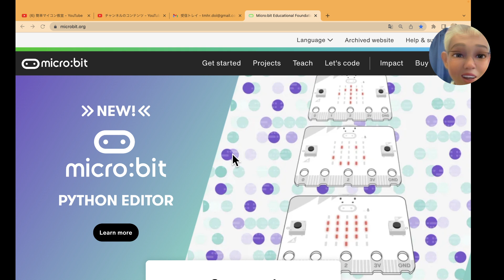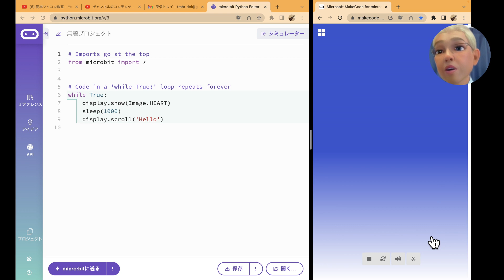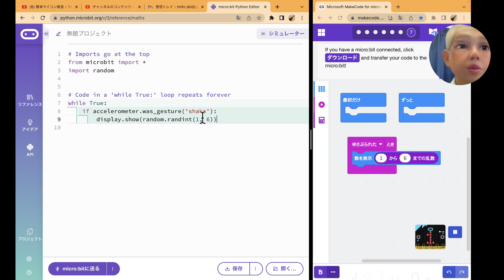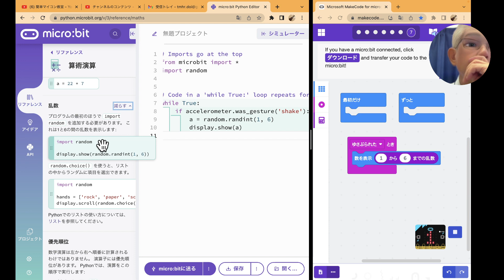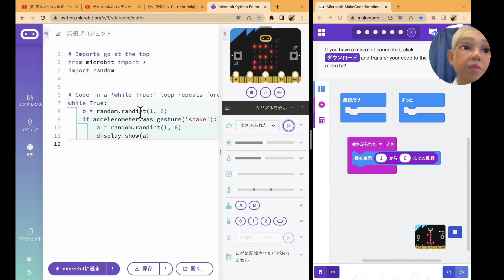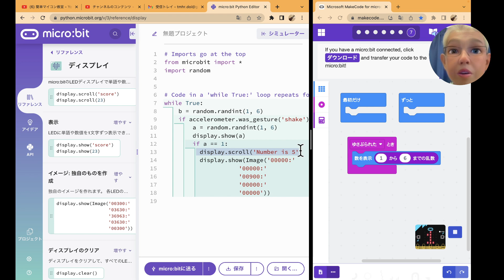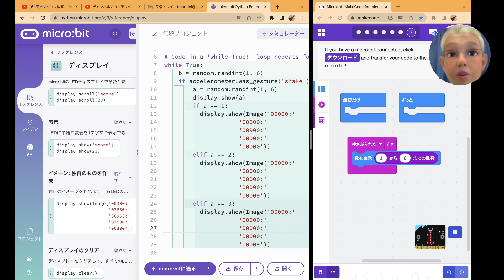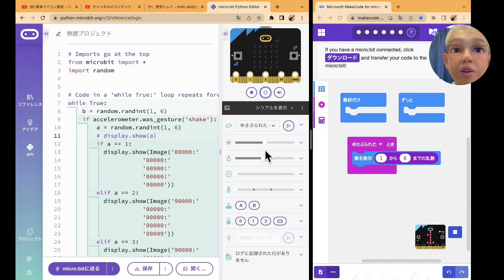【micro:bit+Python:05】チュートリアル④：サイコロのプログラム 第983回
このシリーズは、マイクロビットの新しいPythonエディターを扱います。

今回は、揺さぶったときに、サイコロの目が表示されるプログラムです。

加速度センサの感知と乱数の生成がプログラムには組み込まれています。

来週も、ブロックプログラムのチュートリアルをPythonコードに置き換えてきます。

サイコロ
===main.py
# Imports go at the top
from microbit import *
import random

# Code in a 'while True:' loop repeats forever
while True:
    b = random.randint(1, 6)
    if accelerometer.was_gesture('shake'):
        a = random.randint(1, 6)
        # display.show(a)
        if a == 1:
          display.show(Image('00000:'
                     '00000:'
                     '00900:'
                     '00000:'
                     '00000'))
        elif a == 2:
          display.show(Image('90000:'
                     '00000:'
                     '00000:'
                     '00000:'
                     '00009'))
        elif a == 3:
          display.show(Image('90000:'
                     '00000:'
                     '00900:'
                     '00000:'
                     '00009'))
        elif a == 4:
          display.show(Image('90009:'
                     '00000:'
                     '00000:'
                     '00000:'
                     '90009'))
        elif a == 5:
          display.show(Image('90009:'
                     '00000:'
                     '00900:'
                     '00000:'
                     '90009'))
        else:
          display.show(Image('90009:'
                     '00000:'
                     '90009:'
                     '00000:'
                     '90009'))